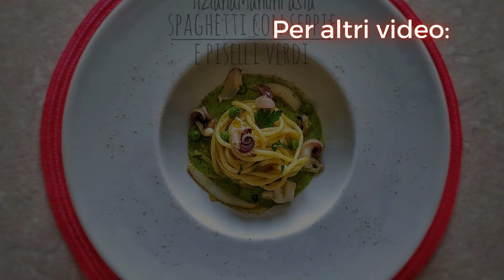SALAME DI CIOCCOLATO AL LATTE CONDENSATO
INGREDIENTI:
40 gr. di cacao amaro
70 gr. di burro ammorbidito
35 gr. di frutta secca mista
250 gr. di Nutella
Zucchero a velo da spolverare.

INGREDIENTS:
40 gr. of bitter cocoa
70 gr. of softened butter
35 gr. of mixed dried fruit
250 gr. of Nutella
Powdered sugar to sprinkle.

INGRÉDIENTS:
40 grammes de cacao amer
70 grammes de beurre ramolli
35 grammes de fruits secs mélangés
250 gr. de Nutella
Sucre en poudre à saupoudrer.

ZUTATEN:
40gr. von bitterem Kakao
70gr. von weicher Butter
35gr. von gemischten Trockenfrüchten
250gr. von Nutella
Puderzucker zum Bestreuen.